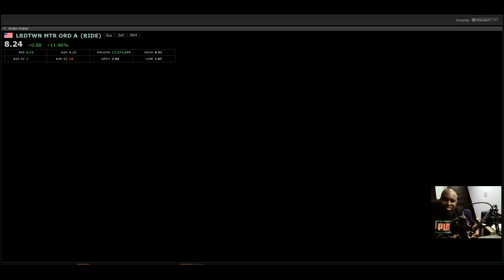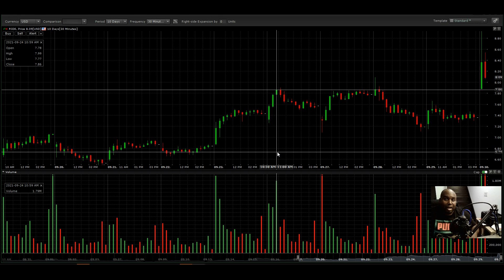LORDSTOWN MOTORS STOCK SURGES ON NEWS OF SELLING FACILITY| SHOULD YOU BUY OR SELL?